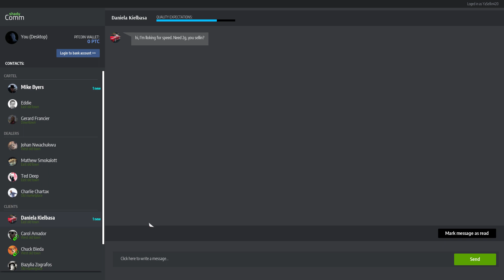Drug Dealer Simulator Episode #24